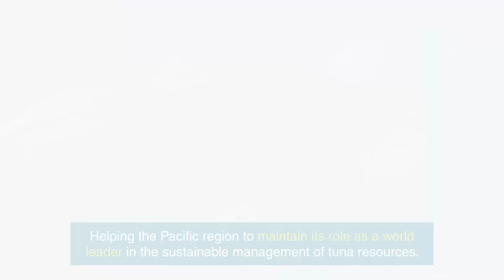A historical SPC tuna tagging cruise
The Pacific Community (SPC) 7-week research expedition to monitor the health of world’s largest tuna fishery has departed from Honolulu on Saturday 15 August 2020 despite the significant challenges presented by COVID-19. With most research and fisheries observer programmes currently suspended, the importance of this cruise cannot be overstated. Half of the world's tuna catch comes from the Western & Central Pacific, providing a critical source of protein and export revenue for Pacific Island Nations.